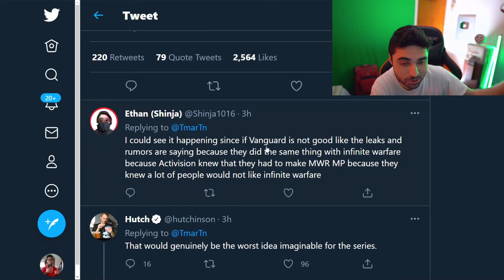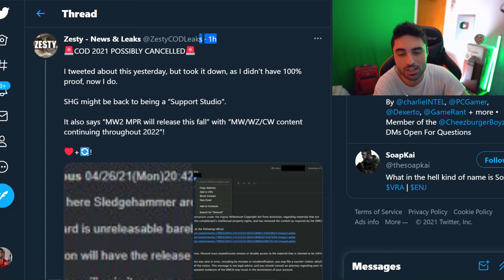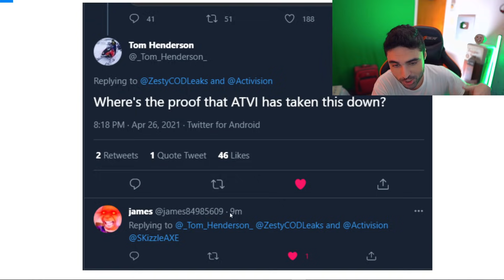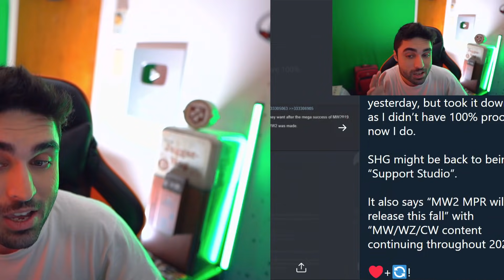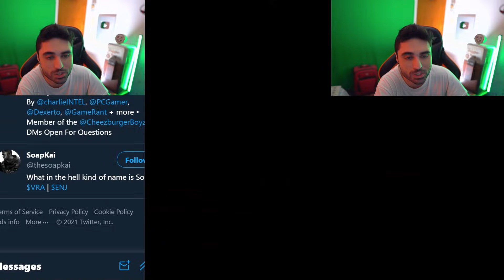MW2 Remastered Multiplayer LEAKS.. 😵 ( Let's Talk ) - COD 2021 & Modern Warfare 2 Remastered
MW2 Remastered Multiplayer LEAKS - COD 2021 Cancelled & Modern Warfare 2 Remastered is coming rumor.

So apparently, there are a ton of new leaks going around regarding MW2 Remastered Multiplayer. We're also hearing that COD 2021 is being cancelled and this year Call of Duty 2021 game is Modern Warfare 2 Remastered. And apparently, Activision has taken down the MW2 Remastered Multiplayer leak as well. Let's talk.